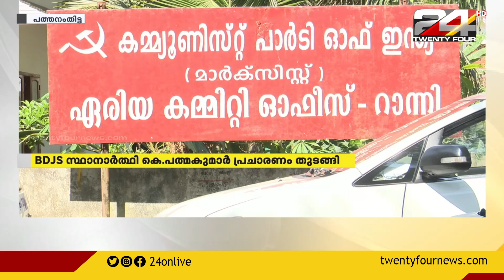റാന്നിയിൽ പ്രചാരണം തുടങ്ങി LDF,NDA സ്ഥാനാർത്ഥികൾ